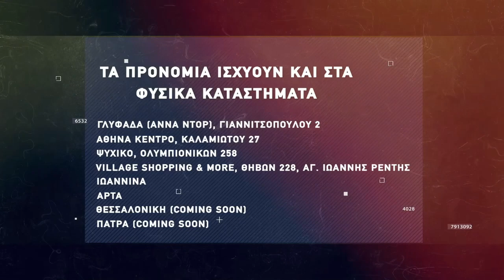Basketaki The League - Αλκοολικός Αστέρας Vs Γιουγκοπιάστηκα (30/1/2022)